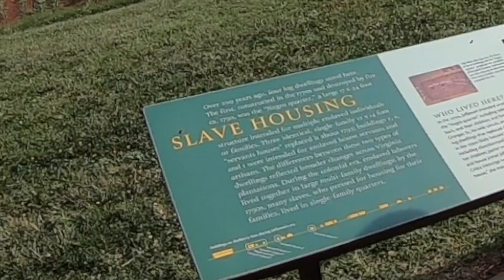SEE INSIDE MONTICELLO | Episode 7 Getting Out RV Adventures | Monticello, Thomas Jefferson's Home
CAMPGROUND: American Heritage RV Park (Williamsburg, VA)
ADVENTURE: Monticello, Thomas Jefferson's Home (Charlottesville, VA)

-Have you been been inside Monticello?
-What is your favorite thing to see at Monticello?
-What are some tips and tricks you have for Monticello, Thomas Jefferon's Home in Charlottesville, VA?

GO STRAIGHT TO THE FUN
0:00 Intro
2:52 See Inside Monticello
4:42 See Outside Monticello
7:03 Monticello Tips And Tricks
10:05 American Heritage RV Park

In this episode of Getting Out: RV Adventures with the McGuires (Episode 7: See Inside Monticello), our RV adventures take us to American Heritage RV Park in Williamsburg, VA and Monticello, Thomas Jefferson's Home in Charlottesville, VA. We are RV beginners so we followed some suggested RV tips and tricks for beginners. Our RV living includes RV life with kids so of course we had an adventure road trip in our Ford F150 to Monticello in Charlottesville, VA. Follow along as we keep a travel vlog of RV travel videos full of adventure with the RV newbies as we enjoy our new RV with kids.

Gear we wish we had. Feel free to gift us any of these.
📷 Camera we'd love to have ➡️
🎙 Microphone we'd be happy for you to give us ➡️
🎤 Clip On Mics that would change our lives ➡️
🎼 Music in this video is from Artlist. Use our link and get two free months.
📈 Use the #1 YouTube SEO extension to easily rocket your channel towards success!